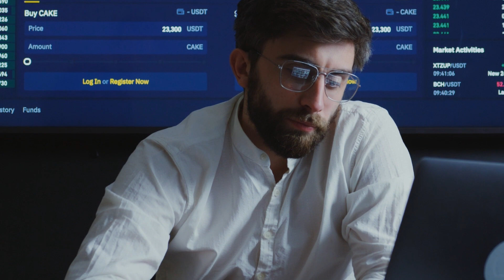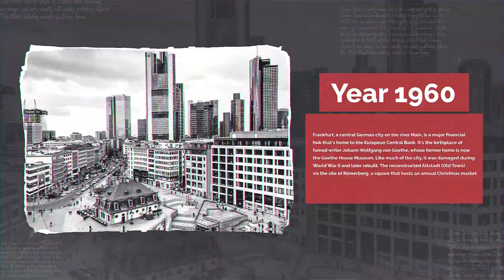The Future of Skyscrapers Incredible Transformations Coming by 2030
In this video, we explore the incredible transformations that will be coming to some of the world's biggest cities by 2030. From Toronto to Dubai, London to Frankfurt, we take a deep dive into the architecture, engineering, and urban planning behind these impressive skyscrapers. Discover the world's tallest buildings, megatall and supertall structures, mixed-use buildings, and sustainable architecture that will define the skyline of the future. Join us as we examine the future of cities and the incredible changes that will shape our cityscapes.

The future of cities is heavily influenced by the development of skyscrapers and the architectural design that goes into them. From megatall structures to mixed-use buildings, the cityscape is continuously evolving with new and sustainable architecture. The construction and engineering behind these supertall skyscrapers require meticulous planning, as they often become the world's tallest building. The transformation of city skylines relies heavily on urban planning and a forward-thinking approach to architecture and design. The evolution of city development is fascinating, and as we move towards 2030, we can expect to see more incredible transformations.

Timecodes

0:00 - Intro
1:14 - Frankfurt
3:00 - London
4:42 - Kuala Lumpur
6:20 - New York
7:30 - Toronto
8:56 - Dubai